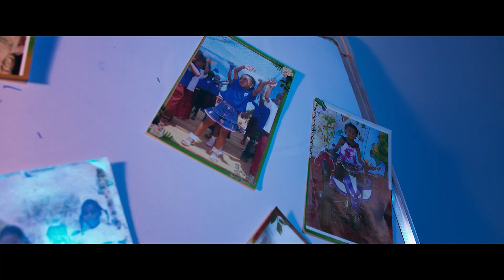BARINJAKA - NANARY ANAKA (NOUVEAUTE CLIP GASY 2021)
BARINJAKA - NANARY ANAKA
(NOUVEAUTE CLIP GASY 2021)